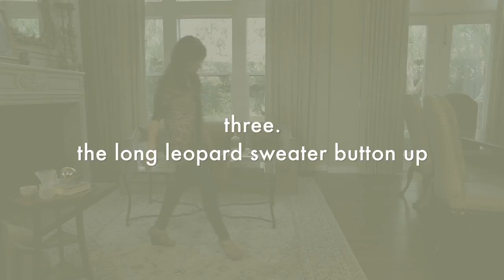jade. top 10 ways to wear leopard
how to wear a leopard print